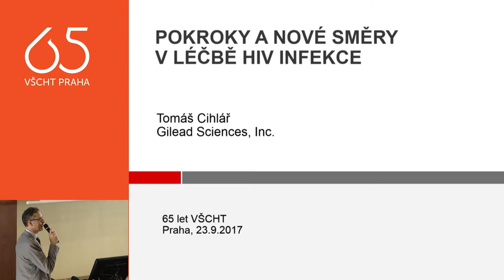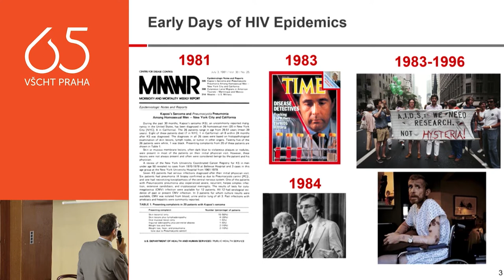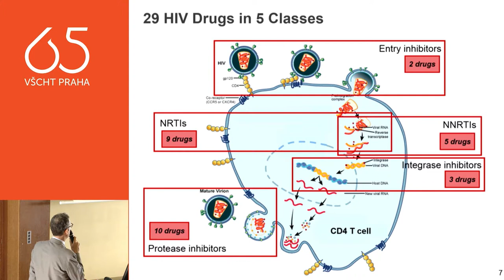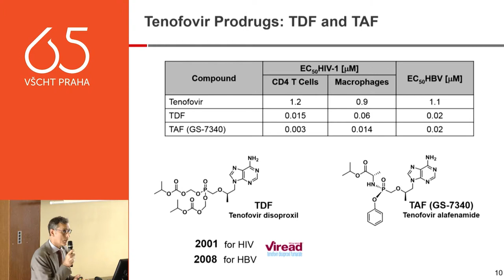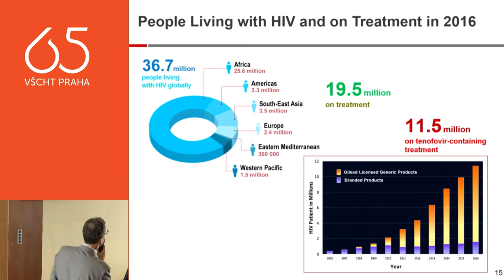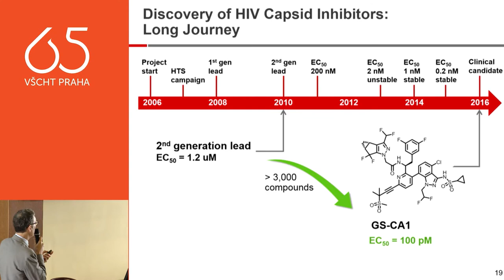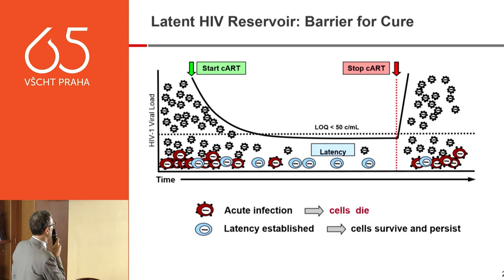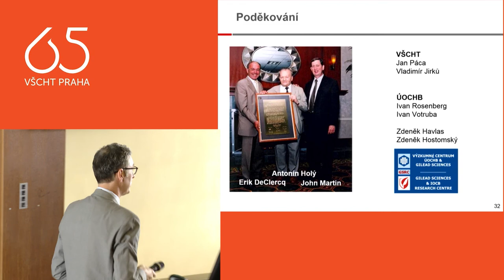Tomáš Cihlář "Pokroky a nové směry v léčbě HIV infekce" Oslavy 65 let VŠCHT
Pokroky a nové směry v léčbě HIV infekce

V současné době, více než 30 let po objevení viru HIV, je k dispozici spektrum vysoce účinných antivirových látek pro léčbu této infekce bez závažných vedlejších účinků. K úplnému potlačení replikace viru a zamezení úbytku T lymfocytu vedoucímu ke ztrátě imunity u infikovaných pacientů je přitom nutná kombinace alespoň tří komplementárních virostatik. Poslední desetiletí přineslo zásadní pokrok v optimalizaci léčby HIV, zejména prostřednictvím vývoje a zavedení kombinované denní oralní terapie, která dnes umožnuje většině infikovaných pacientu plnohodnotné zapojení do normalního života. Firma Gilead hraje v tomto procesu klíčovou roli, jednak díky klinickému vývoji tenofoviru objeveného v Ústavu organické chemie a biochemie v Praze, a jednak díky zavedení řady antivirových preparátů obsahujících tenofovir v kombinaci s dalšími vysoce účinnými virostatiky. Každý třetí pacient z více než 30 milionu lidí infikovaných virem HIV dnes užívá kombinovanou lečbu obsahující tenofovir. Vzhledem k tomu, že HIV infekci není zatím možné vyléčit, zamezení postupu nemoci lze u infikovaných pacientů dosáhnout pouze doživotní léčbou. Vývoj HIV vakcín doposud nepřinesl zásadní pozitivní klinické výsledky, a proto je důležité se zaměřit také na další výrazné zjednodušení antivirové léčby, prevenci pomocí virostatik a případně úplné vyléčení infekce. Výsledky těchto nových výzkumných a vývojových přístupů budou hrát významnou roli v docílení celosvětové kontroly HIV epidemie.